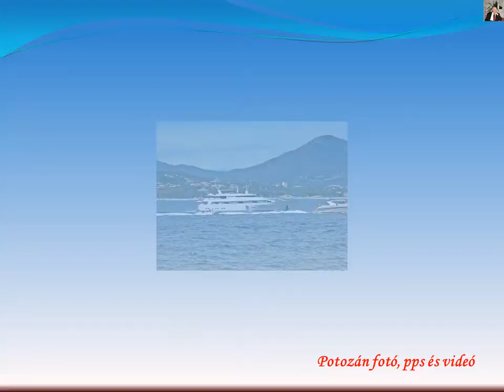A tenger látványa a kikötőből Saint-Tropez 2014 1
Ez a videóm HD minőségben is megtekinthető.
Kattints a beállításgombra a kép jobb alsó sarkában (kis fogaskerék) és a lenyílóban válaszd ki a 720pHD minőséget, majd a lejátszás méretét állítsd teljes képernyős nagyságra, az eredmény nem marad el.
Saint-Tropez ma is az, ami mindig is volt: pompás üdülőhely, ahol sztárok sütkéreznek, az elegáns kikötőben jachtok sorakoznak, a kávézókban divatos ifjoncok üldögélnek.
A csendőr filmek legendás helyszíne,  Louis de Funès alakította  Lütyő őrmesterrel,  a világsztárok kedvelt nyaralóhelye.
Főszezonban autóval ide bejutni kész rémálom,- megtapasztaltuk, ezért aztán a városba éppen csak benéztünk és a maradék időt a híres, vagy talán a hírességek kikötőjében töltöttük, mert visszafelé sem lehetett zavartalan utazásra számítani, ezért be kellett osztani úgy az időt, hogy estére bejussunk Nizzába is.
Nem is csoda, hiszen a város lakossága 5 ezer fő körül van, és ez a nyári hónapokban 80-100 ezer főre is felduzzad, el lehet tehát képzelni a zsúfoltságot, de nem baj Saint-Tropez nyáron ilyen megéri mégis idejönni.
A városba bejutni sem volt egyszerű, de itt a kikötőben helyet találni az egyébként hatalmas parkolóban sem volt egyszerűbb a helyzet.
Saint-Tropez felfedezése  Maupassant-nak köszönhető, de a világhírt Roger Vadim 1956-os filmje, a Brigitte Bardot főszereplésével készült  „És Isten megteremté a Nőt” hozta el a település számára.
A kikötő kihagyhatatlan, és elragadó látványt nyújt az itt folyó nyüzsgő élet, az elegánsabbnál elegánsabb jachtok látványa vonzza a látogatókat.
Miután sikerült a kikötő hajkó csodáit szemrevételezni, a tenger látványában gyönyörködtünk egy darab ideig.
Most az ezekről készült fotómból állítottam össze ezt a videót.